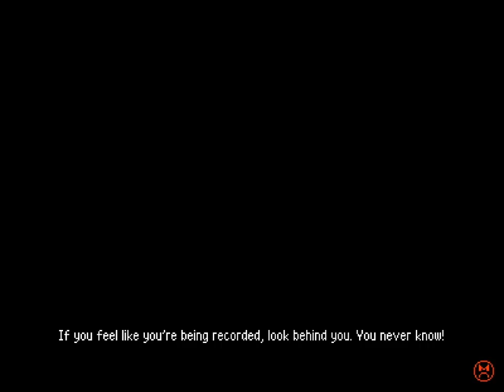Betterified VI - 19 - 🥃👤💀🎸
0:00 moving forward as best we can
0:24 Horde o' Pipe
10:26 Awful House
11:37 Angelic Cha-Tau
19:55 {yhosu}

note: angled brackets are not allowed in auth description so I had to substitute them

I'm glad that I've pretty much internalised the idea of switching my player characters around, I don't even really think about it at all anymore